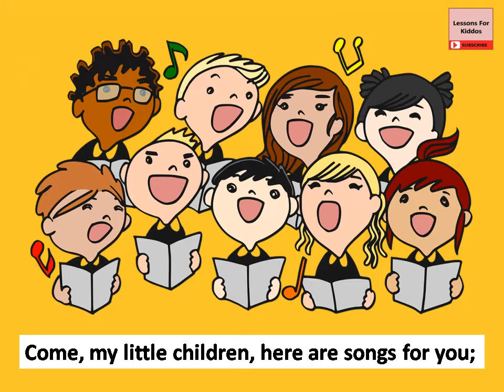Come, My Little Children poem (SONG) by Robert Louis Stevenson, Class 4, CBSE, 2021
Hello Kiddos!
Here we are back again with the lovely song of the poem Come, My Little Children written by Robert Louis Stevenson.